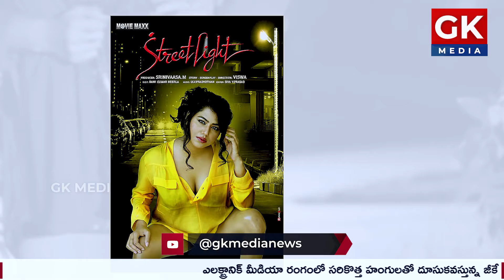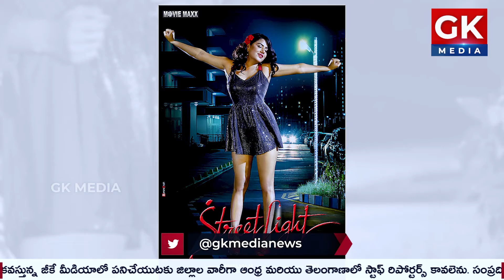థియేటర్స్ లలో విడుదలకు సన్నాహాలు చేసుకొంటున్న "స్ట్రీట్ లైట్" | GK Media News